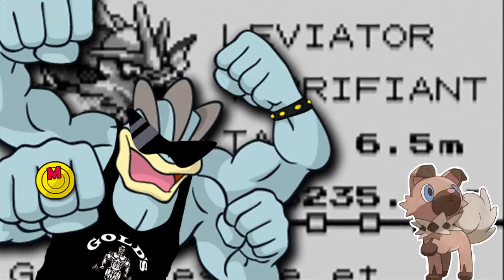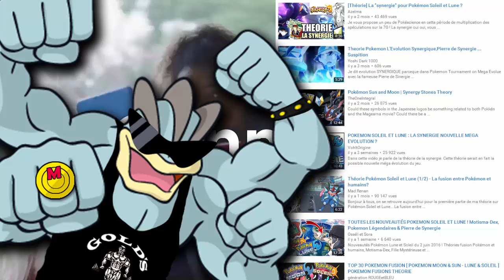LE SECRET DES STARTERS DE SOLEIL ET LUNE - THEORIE POKEMON #1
Voici ma petite théorie sur les deux nouveaux Pokémon dévoilés récemment : Nekkoala et Iwanko mais aussi le secret qui lie ce dernier aux trois starters : Flamiaou, Otaquin et Brindibou !

Donnez-moi vos avis en commentaire !

Musclez-vous bien !